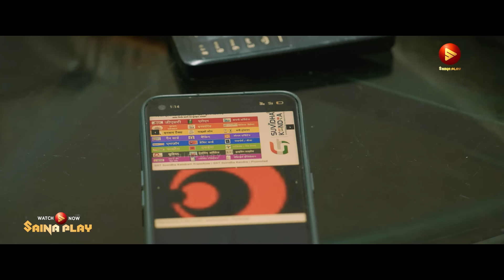സ്കൂട്ടർ ഇടിച്ച് പ്രേമിച്ച ആദ്യത്തെ കപ്പിൾ | Dhyan Sreenivasan | Prayaga Martin | New Movie Scenes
Bullet Diaries movie scenes ft. Dhyan Sreenivasan, Prayaga Martin,Althaf Salim, Nisha Sarangh, Salim Kumar, Renji Panicker & Johny Antony.

▶ Bullet Diaries
▶ Best malayalam movies
▶ New malayalam Comedy
▶Bullet Diaries Comedy Scenes
▶ Malayalam Comedy Movies
▶ New malayalam Full Movies
▶ Bullet Diaries Full Movie
▶ Dhyan Sreenivasan